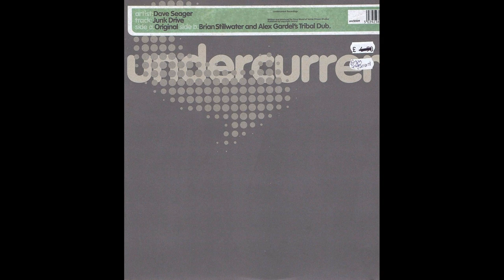Dave Seager - Junk Drive (Brian Stillwater & Alex Gardel's Tribal Dub) [2001]